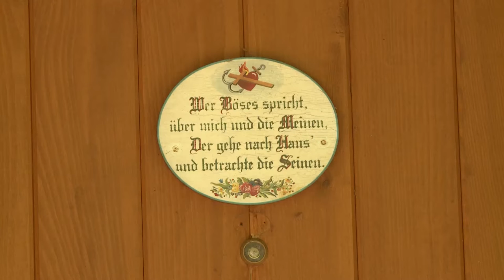Vom Drehen und Wenden - School of Documentary 2016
„Vom Drehen und Wenden“

Regie, Kamera, Schnitt: Katharina Schabauer

Der Ausdruck „Wenden“ bezeichnet eine traditionelle Methode der europäischen Volksmedizin, deren schriftliche Aufzeichnungen weit zurückreichen. Damit ist das Umdrehen eines Krankheitsverlaufes gemeint, sowohl bei Mensch als auch bei Tier. Franz Ellmauer, einer der wenigen heute noch praktizierenden Wender aus dem ländlichen Raum, gewährt Einblicke in diese Tätigkeit und seinem persönlichen Umgang damit.